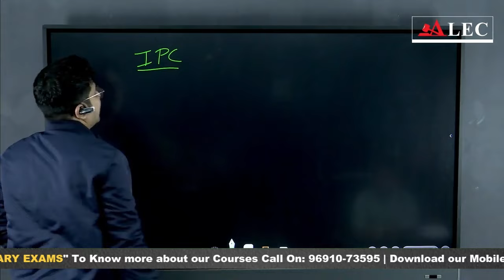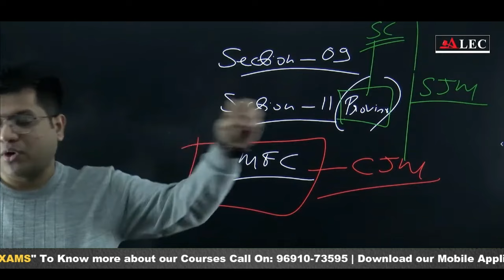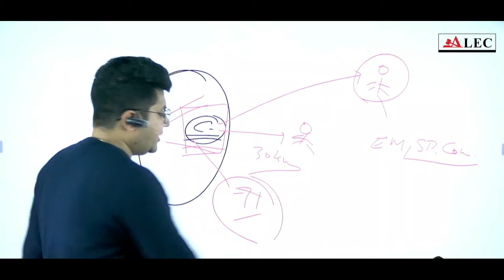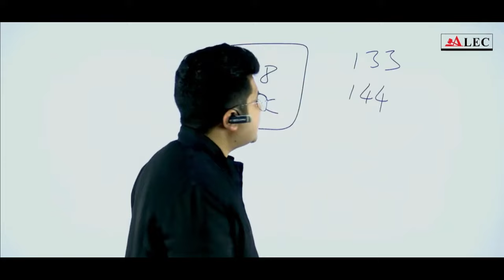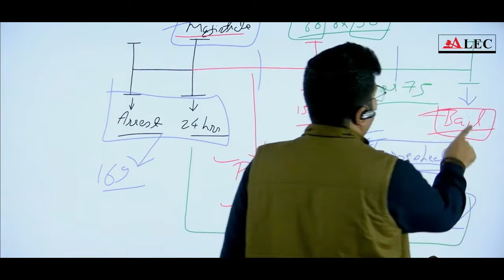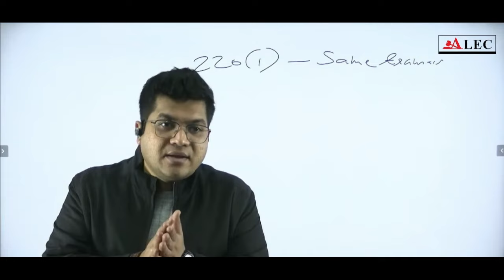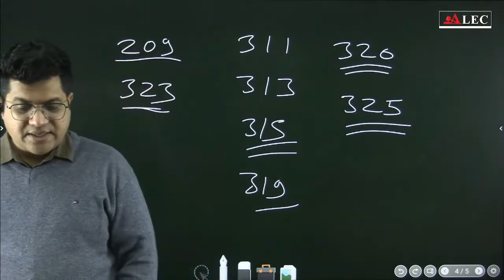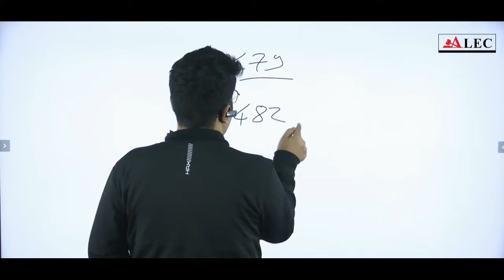CrPC lecture series in One Shot | Criminal Procedure Code 1973 | Judiciary Exams | ALEC Judiciary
Complete CrPC in One Video | Criminal Procedure Code 1973 | Judiciary Exams | With Alec Judiciary
Join Nitesh Sir, a renowned judiciary exam expert, for this comprehensive, live lecture covering the complete Criminal Procedure Code (CrPC) of 1973.

This in-depth session is designed specifically for aspirants preparing for various state judiciary exams across India.

What you'll learn:

A strong foundation in the CrPC, essential for judicial success.
Practical examples for applying the CrPC in real-world scenarios.
Exam-oriented insights to boost your judiciary exam preparation.
This video is perfect for:

Judiciary Exam Aspirants: Gain a comprehensive understanding of the CrPC, a crucial subject for judiciary exams.
Law Students: Strengthen your knowledge of criminal procedure and its role in the legal system.
Legal Practitioners: Refresh your understanding of the CrPC for effective legal practice.
General Audience: Anyone interested in the workings of criminal justice in India.
About the Lecturer:

Nitesh Sir is a renowned expert in judiciary exam preparation, known for his engaging teaching style and in-depth knowledge. His lectures are clear, thorough, and packed with practical insights.

Here are some of the topics that will be covered in the lecture:

Introduction to the CrPC
Arrest, bail, and remand
Investigation and trial
Evidence and judgment
Appeals and revisions
This lecture is a great opportunity to learn from an experienced and knowledgeable instructor and to gain a comprehensive understanding of the CrPC.

Here are some of the benefits of watching this lecture:

You will gain a strong foundation in the CrPC.
You will learn from a renowned expert in judiciary exam preparation.
You will get clear explanations of key concepts and legal principles.
You will see practical examples of how the CrPC is applied in real-world scenarios.
You will get exam-oriented insights to help you prepare for judiciary exams.
I encourage you to watch this lecture if you are serious about preparing for a judiciary exam.

Here are some additional resources that you may find helpful:

CrPC Notes
CrPC Case Laws
CrPC MCQ

By incorporating these elements, you've created a compelling and informative YouTube description that effectively targets both judiciary exam aspirants and those with a general interest in the Criminal Procedure Code.